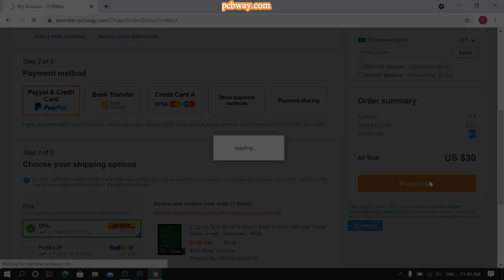Amazing Homemade Tool (DIY) | ഉപകരിക്കും 100%...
Components:-
 1) BC547B Transistor -3Nos
 2) LED
 3) Button Cell -3 Nos
 4) ON /OFF Switch
 5) Connector
 6) Antenna (Copper wire can be used instead of antenna)
 7) Bottle Cap

Bc547b projects
wireless tester
continuity tester